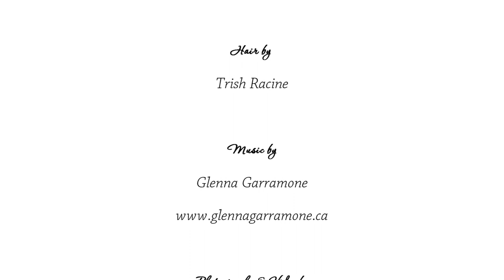Cindy Lottes Photography & Hollywood Salon and Spa present...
2014 Winner of the Hollywood Salon & Spa Total Makeover
Photos & Video by Cindy Lottes Photography
Makeup by Holly Lalonde
Hair by Trish Racine